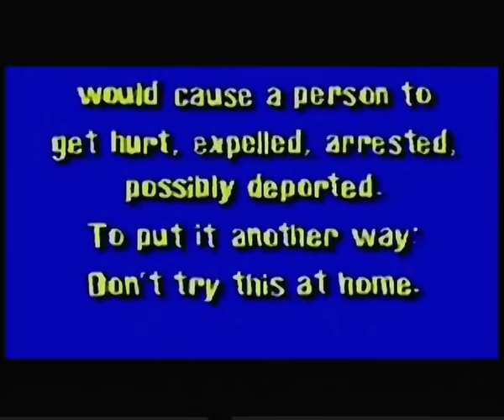Beavis and Butthead Do U (1999) PC Playthrough - NintendoComplete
A beginning to end playthrough of GT Interactive's Windows 95 graphic adventure, Beavis and Butthead Do U. The playthrough was captured through an s-video feed coming off of a Pentium 200mhz MMX Windows 95 machine.

I really wanted to like this game. I adore Virtual Stupidity, and this seemed pretty promising as a follow-up of sorts. Even though the graphics are pretty good and the controls are pretty intuitive, it isn't really very funny. If there could be such a thing as "prosaic toilet humor", this would fit square in that category. The puzzles are wicked easy, the jokes are not particularly amusing by normal Beavis and Butthead standards, and the game is REALLY short.

If you'd like to see the extent to which I don't like this game, look at the end of the video. I purposely kept recording as I uninstalled it to make my point.

The cursor isn't moving in the playthrough because this isn't actually me playing it - the game has an option in a hidden debug menu to play itself through. After recording a playthrough myself and comparing it to the one that the game does, I decided that this one was more entertaining for how quickly the action moves along. Debug mode is also the reason for the framerate counter at the top right.